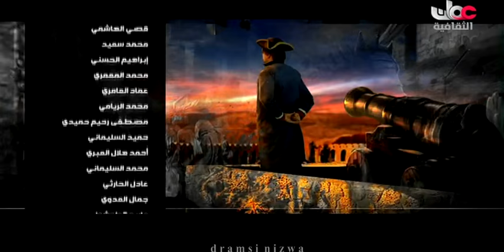عُمان تحكي قصة الزهراء السقطرية والاستغاثة بالإمام الصلت